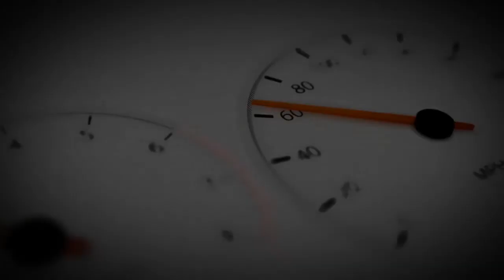Evadale Raceway and the Cadillac CT5-V in the New Car Showroom!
Back in the tall pines of East Texas, there are a few hidden gems that local racers know about, small drag strips that survive because they are great places to race and hang out with 'friends'.

Located in Evadale, Texas, it is the Evadale Race Track.  Converted from a closed private airport, it has become a regular hangout for the locals as well as drawing a crowd from nearby Louisiana and a few people in Houston that has found their way to East Texas.  In fact, it is a great place for some test and tune runs.  Join us to hear more about this great, family friendly track that is just 15-minutes off IH10.

In our feature segment, Michael Marrs has the new 2021 Cadillac CT5-V in the New Car Showroom that is pure Cadillac style with a little boost under the hood!